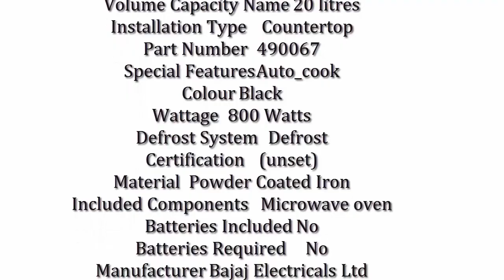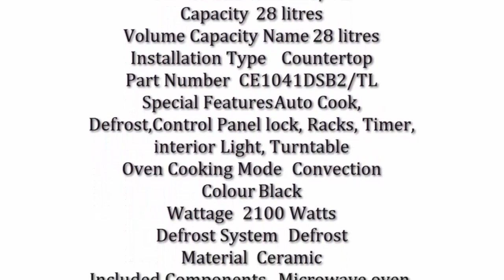Best Microwave Oven Convection Bajaj Samsung